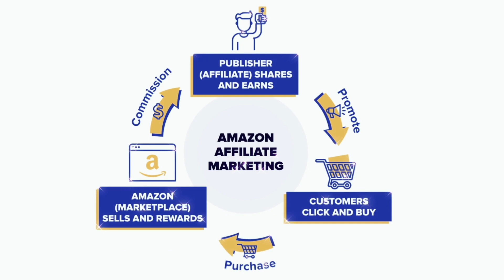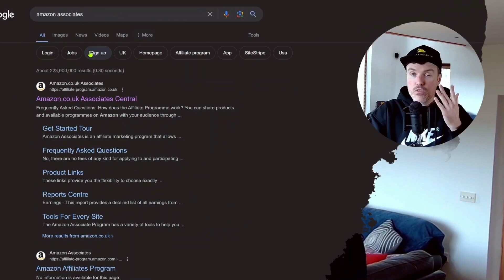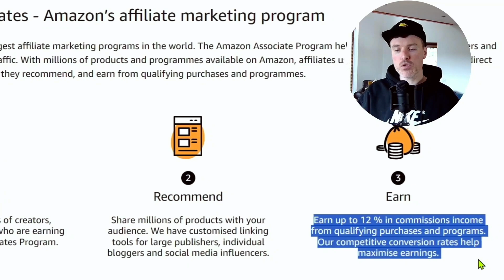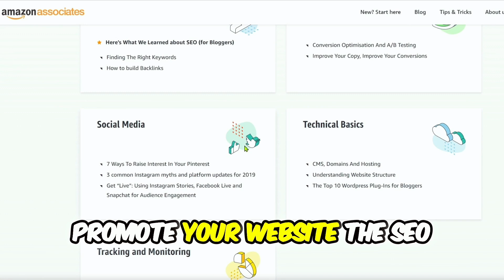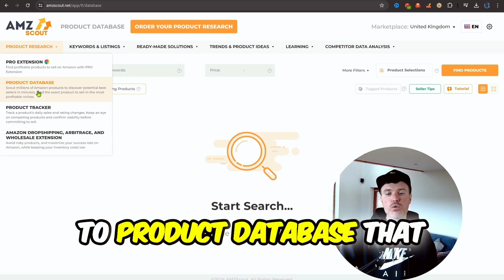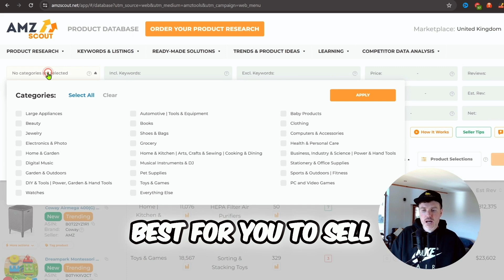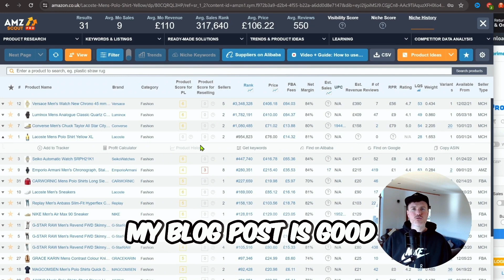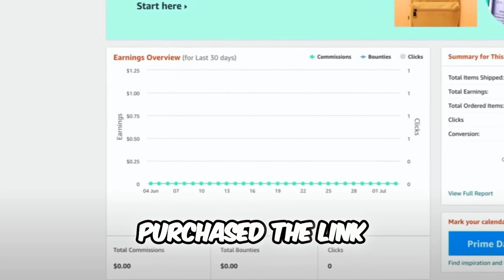Amazon Affiliate Marketing: Step-by-Step Tutorial for Beginners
🔥TRY AMZScout's Complete Toolset for uncovering top-performing products effortlessly and turbocharging your Amazon Affiliate Marketing game with ease!

Want to start dominating your Amazon Affiliate game? Join us in this step-by-step tutorial! Learn how to kickstart your journey and start earning online with the Amazon Affiliate Program. From signing up to maximizing your earnings, we've got you covered. Let's turn those clicks into cash with Amazon Affiliate Marketing!

🚀 Join us as Amazon FBA Expert Damien provides a detailed walkthrough of Amazon affiliate marketing strategies tailored for beginners. 📈 Learn how to make money online step by step with this comprehensive guide on how to start earning through the Amazon Affiliate Program. Discover various ways to create income streams using affiliate marketing links via Amazon. In this tutorial, we'll guide you through the process, from signing up for the Amazon Associates program to leveraging the power of AMZScout's tools to maximize your earnings. Get started today and unlock the potential of affiliate marketing with AMZScout!